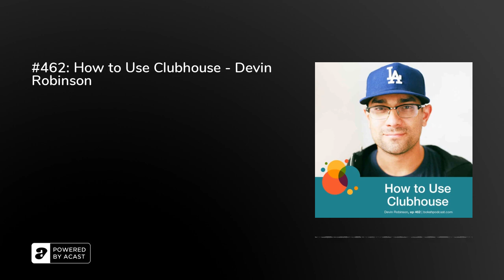#462: How to Use Clubhouse - Devin Robinson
Whether you’ve been lurking in Clubhouse rooms for a while or just hesitant to download the app, there is an opportunity to learn and grow on this trending social media platform.

In episode 462 of the Bokeh Podcast, Devin Robinson joins us to discuss the pros and cons of Clubhouse, along with how to use it in your business. Listen in as he shares what his experience has been on the app over the last two months!

The Bokeh Podcast is brought to you by Photographer’s Edit: Custom Editing for the Professional Photographer and Miilu: The Simplest Way to Create and Manage Timelines and Shot Lists for the Events You’re Photographing.

Integrity in Business (4:47)

What is Clubhouse? (12:39)

Managing Time Around Clubhouse (29:14)

Selecting Educators in Your Room & Good Moderation (34:16)

Long Game in Clubhouse (41:20)
1. Resources & Sales
2. Vendor Relationships

Hope for Photographers on Clubhouse (45:34)
Find the right group of people to hang out with

Searchable Bios on Clubhouse (47:44)

Grab Your .club Domain (49:25)

Links
Weddingtips.club
Clubhouse: @devinrobinson
Instagram.com/anchorandveil
Parks & Rec